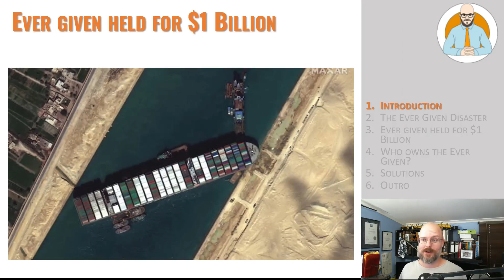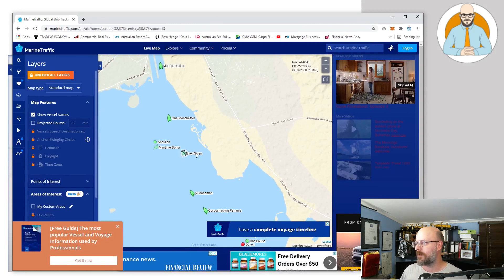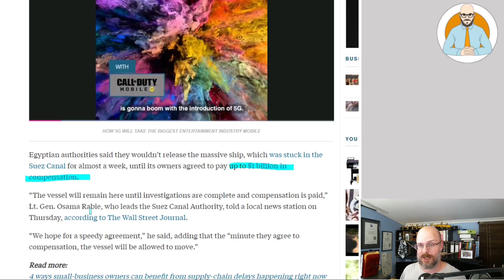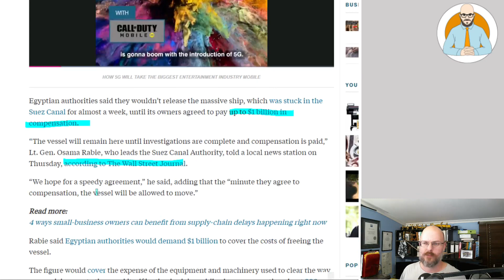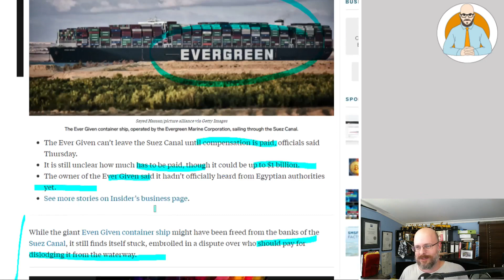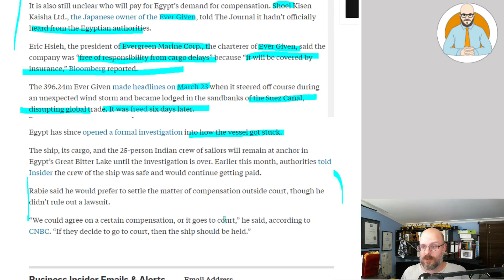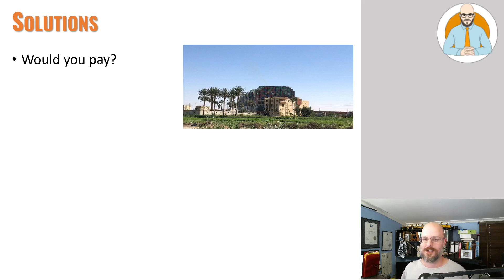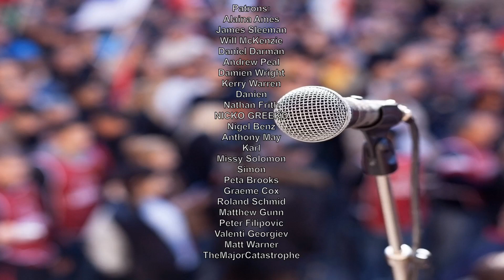🚢 Ever Given Held In Suez Canal Until Owners Pay $1 Billion In Compensation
The Ever Given is being held in the Suez Canal until its owners pay $1 Billion in compensation.

Chapters
00:00 - Introduction
00:31 - The Ever Given Disaster
01:48 - Ever Given Held for $1 Billion
6:17 - Who Owns The Ever Given
7:15 - Solutions
7:48 - Outro

Why Buildings Stand Up
Why Buildings Fall Down Why Structures Fail
Great Streets
A Pattern Language

Heise Architecture
Our Architectural Practice.